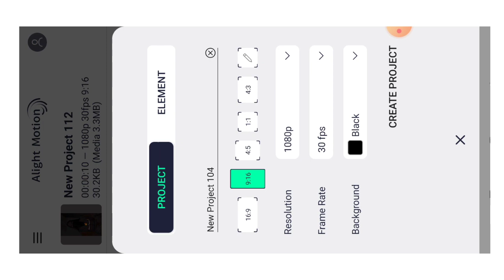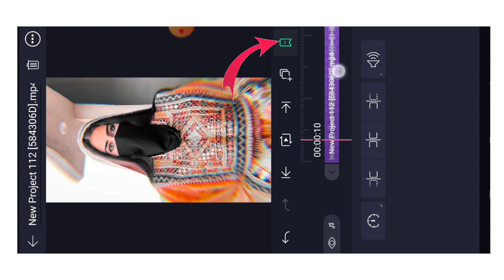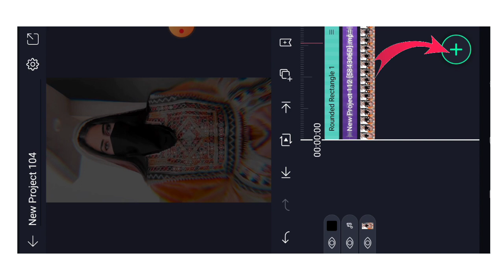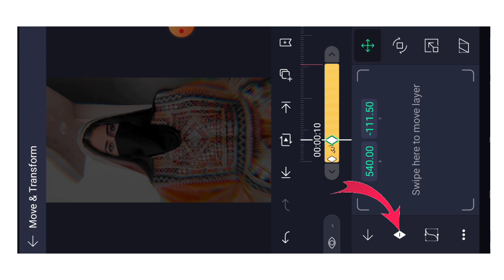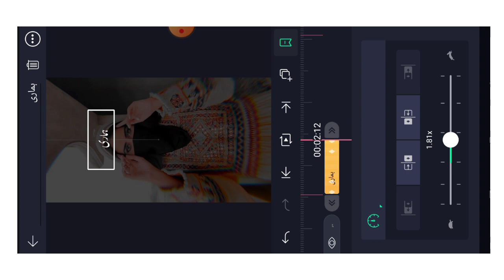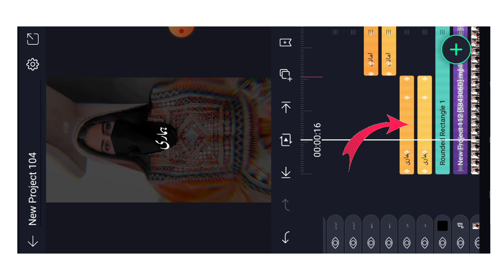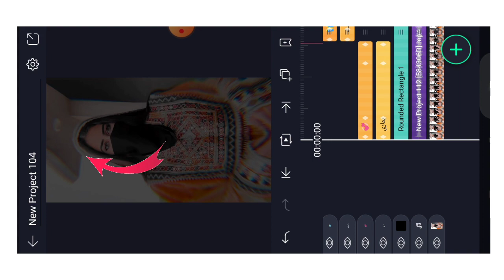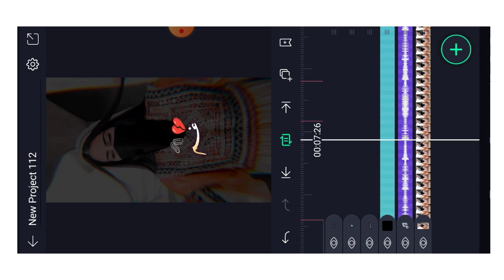Up Down text moving video editing tutorial in alight motion app || how to create a poetry video